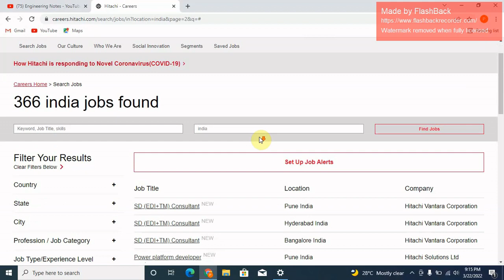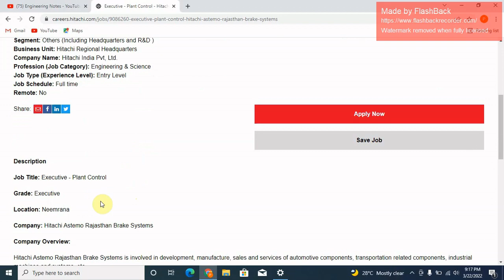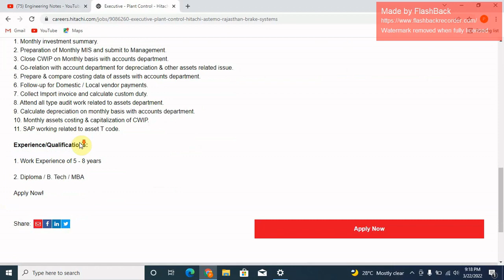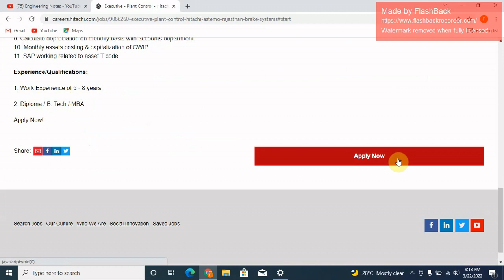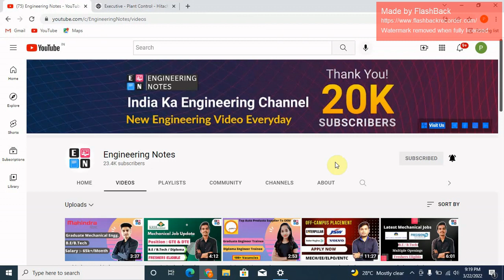HITACHI Recruitment 2022 || Junior engineer || High salary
In this video I have explained about all MNC jobs. In this video I have explained how to apply and how to apply for MNC vacancies. This video is for who are searching for engineering jobs. To get a mechanical job this video is helpful.
🟪 ✔️  𝙀𝙣𝙜𝙡𝙞𝙨𝙝 𝘾𝙡𝙪𝙗 𝙅𝙤𝙞𝙣𝙞𝙣𝙜 𝙇𝙞𝙣𝙠 ✔️ 🟪
🟥 𝐌𝐚𝐤𝐞 𝐂𝐨𝐧𝐧𝐞𝐜𝐭𝐢𝐨𝐧 𝐖𝐢𝐭𝐡 𝐔𝐬 𝐎𝐧 𝐋𝐢𝐧𝐤𝐞𝐝𝐈𝐧 🟥
🟦 𝐅𝐨𝐫 𝐍𝐨𝐭𝐢𝐟𝐢𝐜𝐚𝐭𝐢𝐨𝐧 𝐉𝐨𝐢𝐧 𝐎𝐮𝐫 𝐓𝐞𝐥𝐞𝐠𝐫𝐚𝐦 𝐂𝐡𝐚𝐧𝐧𝐞𝐥 🟦
🌈🌈𝐀𝐩𝐩𝐥𝐲 𝐋𝐢𝐧𝐤🌈🌈

hfcl limited
2 - hfcl limited jobs 2021
3 - diploma mechanical engineering jobs
4 - diploma in mechanical engineer
5 - diploma jobs
6 - diploma jobs 2021
7 - diploma fresher jobs
8 - diploma mechanical fresher jobs
9 - btech jobs for freshers
10 - b tech jobs for freshers
11 - b tech jobs
12 - b tech jobs and salary
13 - b tech jobs 2021
14 - b tech fresher jobs 2021
15 - private jobs
16 - private job vacancy 2021
17 - private job kaisa dhunde
18 - private job kaisa search kare
19 - private job vacancy
20 - private company job
21 - private company job vacancy
22 - private company job vacancy 2021
23 - private company job 2021
24 - fresher job
25 - fresher jobs 2021
26 - fresher job apply
27 - diploma mechanical engineering jobs
28 - mechanical diploma jobs
29 -Computer fresher jobs 2021
30 - IT jobs 2021